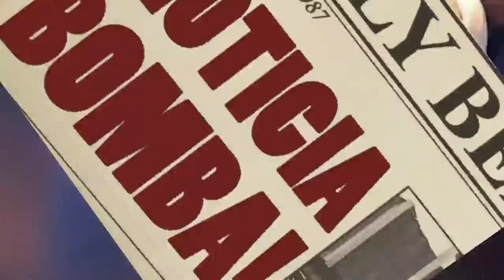¡BOMBAZO SE CONFIRMA LA SORPRESA! ¡SE ACABA de revelar EL GANADOR de los PREMIOS THE BEST 2023!